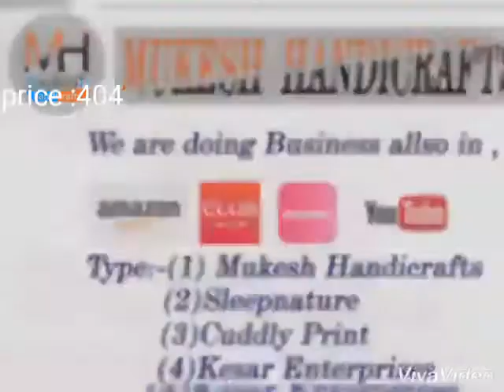Mukesh handicrafts||Photo Cushion|| Personalized Photo Cushion ||Velvet Baby Pillow(12X18 in)